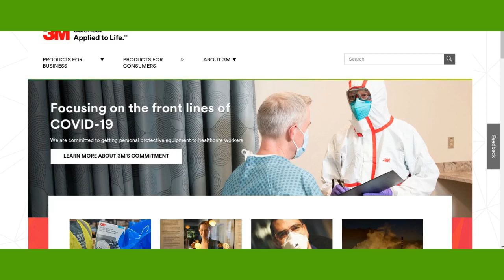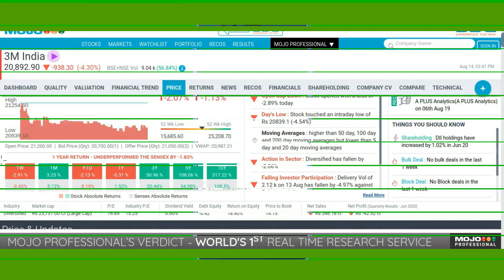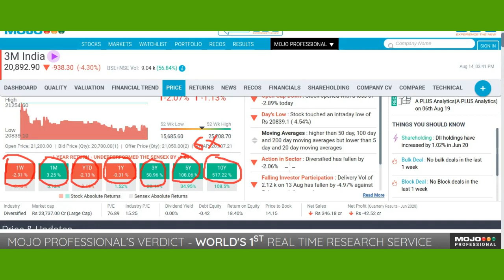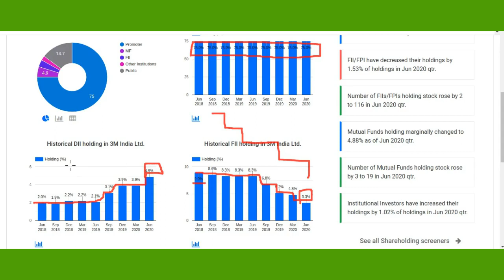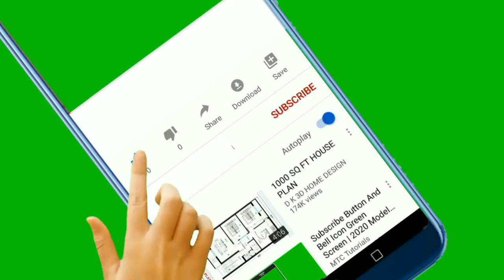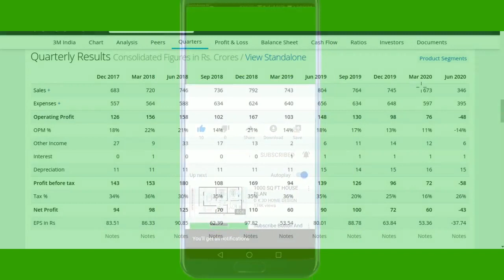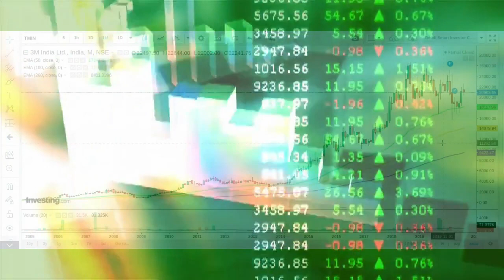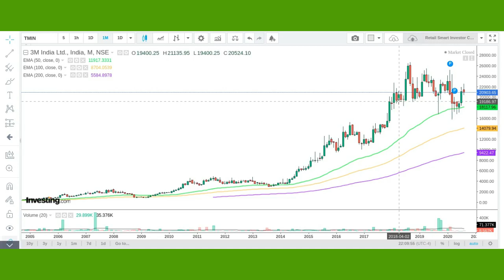3M India Share[3M India Latest News] [मजबूत fundamental] (रिजल्ट हुए ख़राब) | 3M India Latest Result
3M India Share [मजबूत fundamental] (रिजल्ट हुए ख़राब) | अब क्या करें  ?

Thank u :)